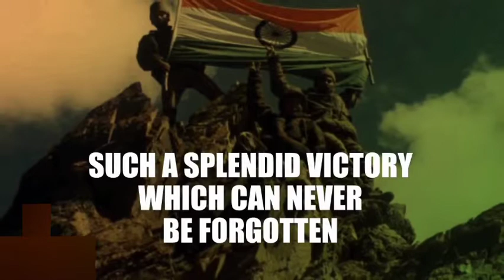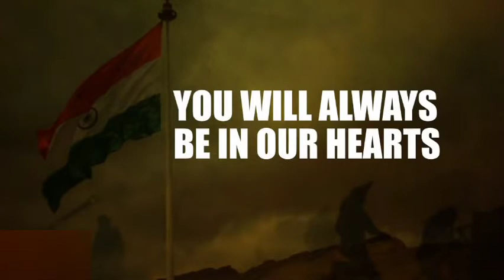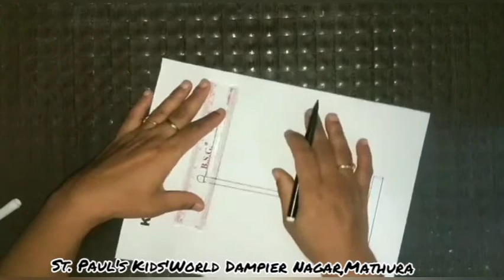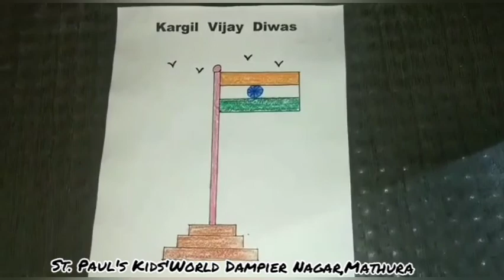Class : LKG Topic : Kargil Vijay Diwas Sub topic : Activity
Class : LKG
Topic : Kargil Vijay Diwas
Sub topic : Activity